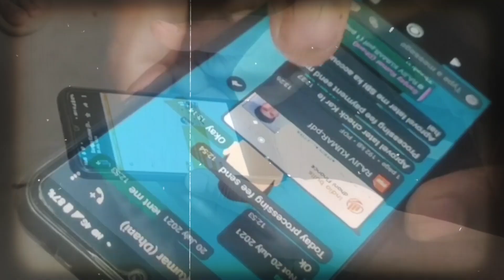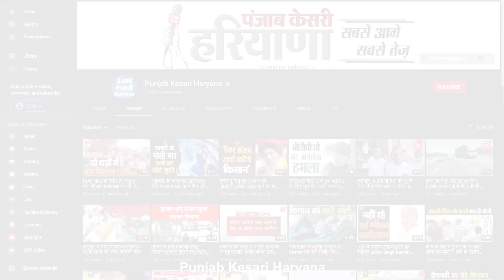मूक-बधिर को 3 लाख का लोन देने का दिया झांसा, चैटिंग कर ठगे 1.83 लाख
बचपन में दर्द मिला….. बोल और सुन नहीं पाने का. इसके बावजूद कभी इय शक्स ने हार न मानते हुए. 11वीं तक पढ़ाई की. हिंदी और अंग्रेजी दोनों आसानी से पढ़ लेता है. शादी हुई तो अपने पैरों पर खड़े होने के लिए फास्टफूड का काम शुरू किया. अब कारोबार को बढ़ाना चाहता था, जिसके लिए रुपए की जरूरत थी. उसके पास लोन का एक मैसेज आया. साथ में नंबर भी था. सुन और बोल न पाने के चलते वॉट्सएप पर चैटिंग की. लेकिन इसे क्या मालूम था की जिस से चैटिंग हो रही है..वो ठग लोग है...ठगों ने बढ़ी चालाकी से चैटिंग कर 3 लाख का लोन दिलाने का झांसा देकर उससे 1.83 लाख रुपए ठग लिए. इस शक्स की जिंदगी भर की कमाई महज 12 दिन में ठगों ने झटक ली...